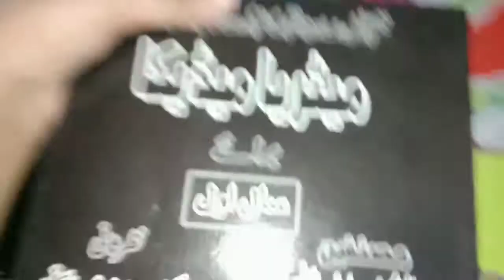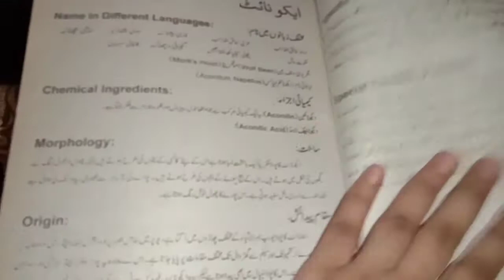"Finally Papers ki date agae "📚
Hello guyz

Hope so ky apko vlog pasand aya hu

Thanku

Insta py bh follow krlo

Shehzeen69